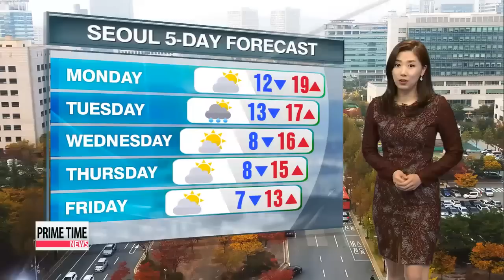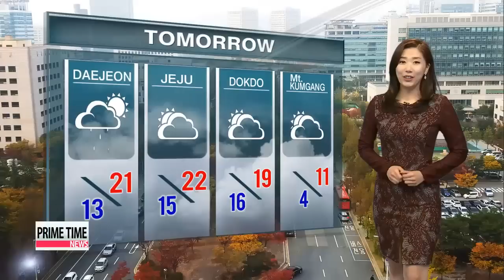Air quality returned to normal in Seoul， mild weekend ahead 미세먼지농도 낮아져…토요일 중서부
The levels of ultrafine and fine dust and have subsided back to normal in the metropolitan areas whereas the regions near the Jeollado provinces and and Gangwondo－province are still under 2 to 3 times more the average levels.
There is spotty rain in the forecast for the central regions including here in Seoul but the precipitation will be less than 5 millimeters. This will be followed by clear and mostly sunny skies， meaning good air quality and temperate temperatures for the country.
Enjoy the warm autumn weather while you can Because things are about to get chillier Lows next week will plunge to the single digits， with highs hovering in the mid to low teens. And here are the readings for Saturday，
Seoul will kick off at 15 before getting up to 22 and Daegu and Gwangju will rise to 23 and Busan will be a mild Saturday with a high of 25.
Daejeon and Jeju will reach 21 and 22.
That′s all for the weather， good night